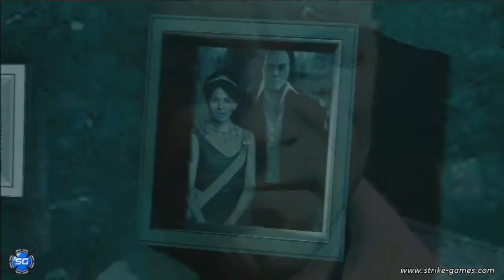DmC Devil May Cry [Español] - Playthrough # 8 | Misión 6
No podíamos faltar a nuestra cita semanal con el fantástico DmC. Si habéis hecho un gran seguimiento del videojuego empapándoos de los vídeos que han ido sacando, seguro que os sonará de algo  lo que vais a presenciar en esta parte que corresponde a la Misión 6.